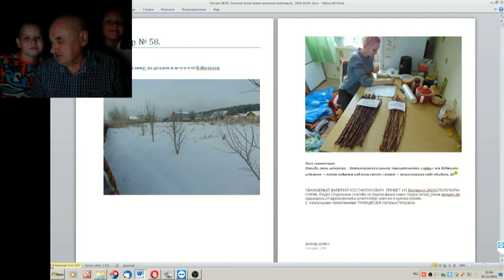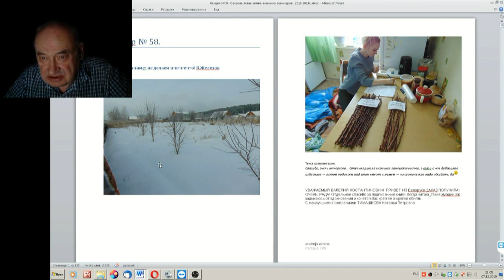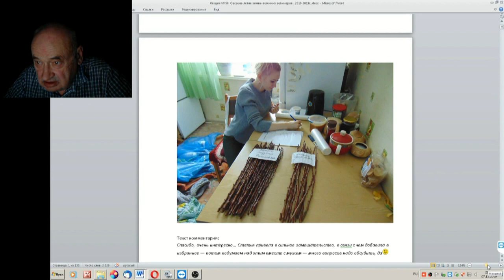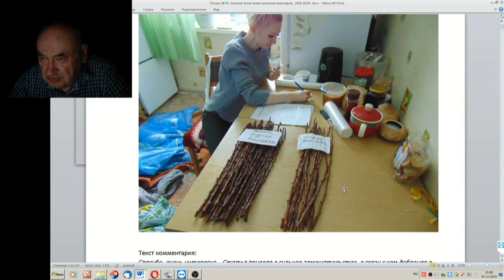58 ч 0 Черенки Железовых